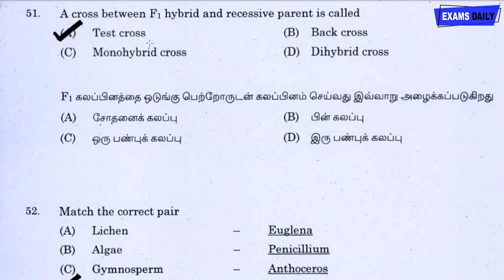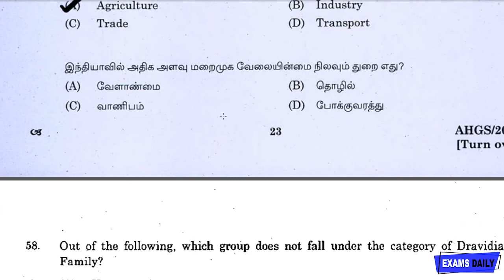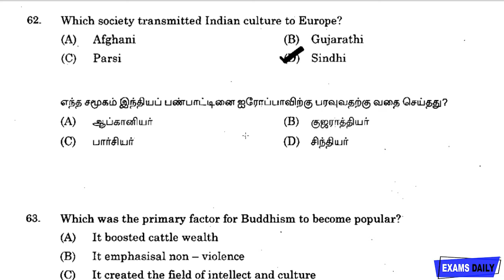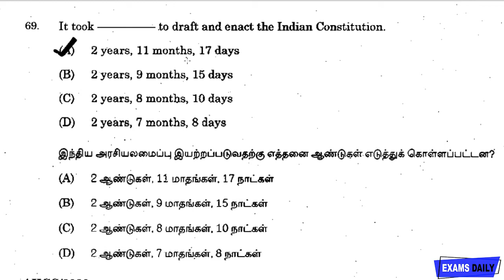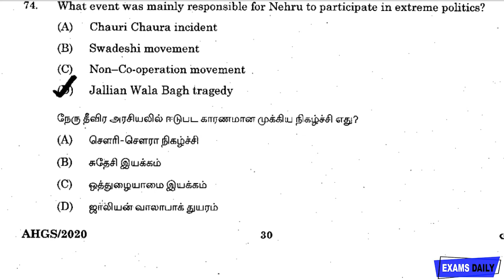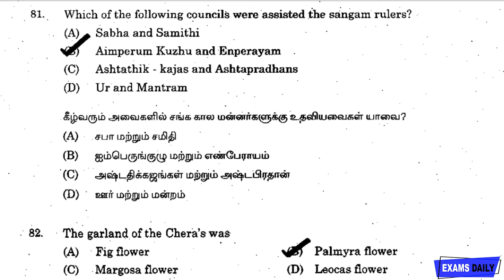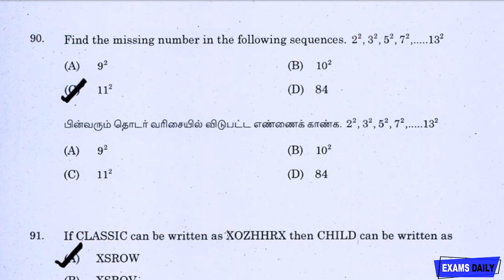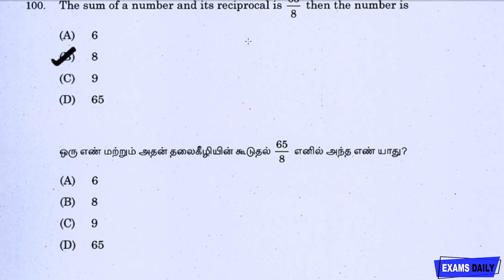TNPSC 50-50 | போட்டித்தேர்வுகளுக்கான 50 முக்கிய வினா விடைகள் Part -2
We are providing you 50 Questions weekly for TNPSC Preparations.Candidates can use this for your TNPSC Group1,2,2A and group 4 preparaton .These questions are e useful for you.

tnpsc group 4 tamil question answer,
tnpsc group 2 tamil question answer,
tnpsc group 2 maths model question paper with answers,
tnpsc group 2 coaching videos in tamil,
tnpsc free coaching class,
tnpsc study materials in tamil,